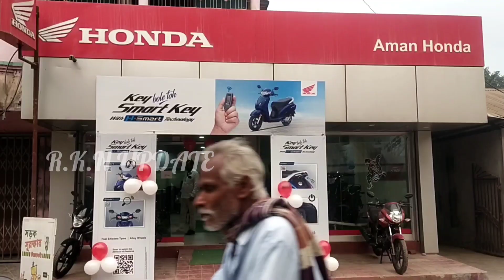দলীয় নির্দেশ মেনে মনোনয়ন প্রত্যাহার করলেন দিনহাটা এক ব্লক তৃণমূল ছাত্র পরিষদের সভাপতি আনারুল হক